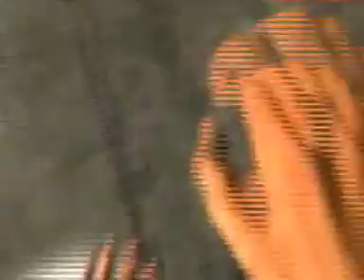turtle does 007 legends part 2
007 legends part 2